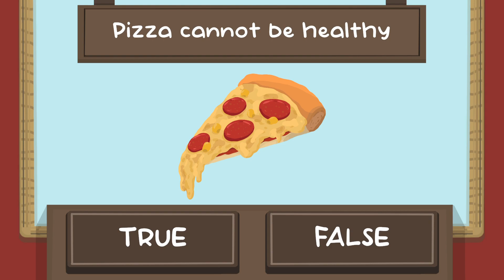The Pizza Quiz PS gameplay by Bik2aGames